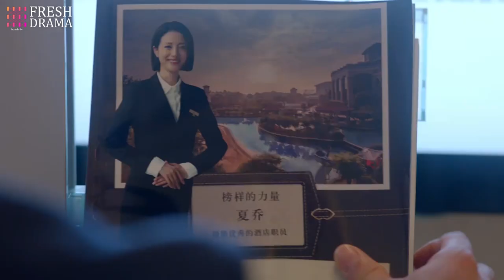My Mr.Right finally found me | Pretty Li Hui Zhen | Idol Box